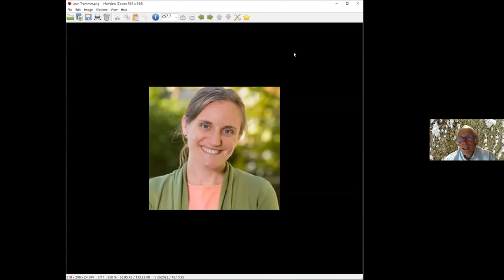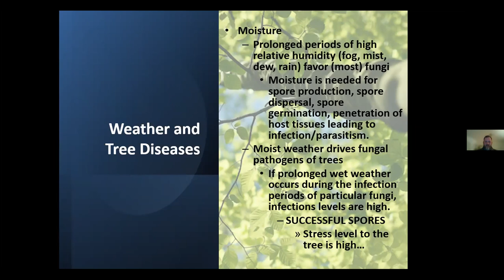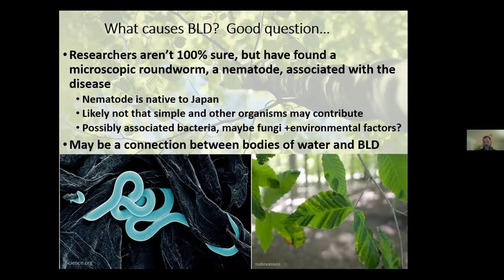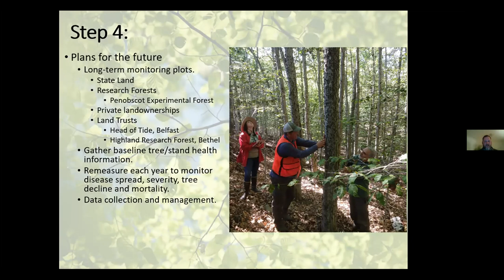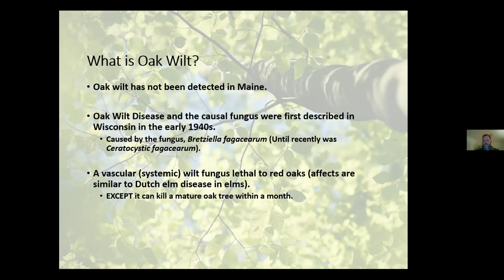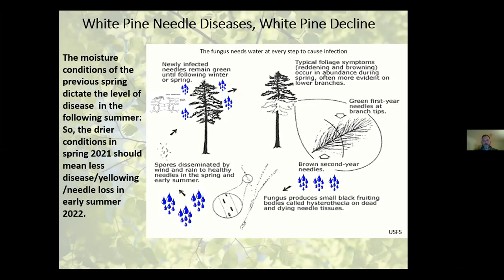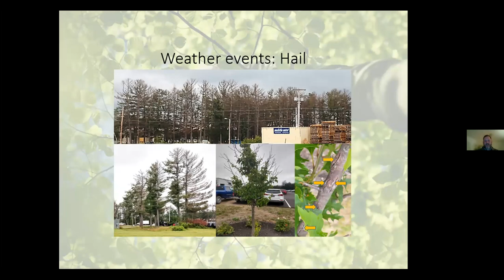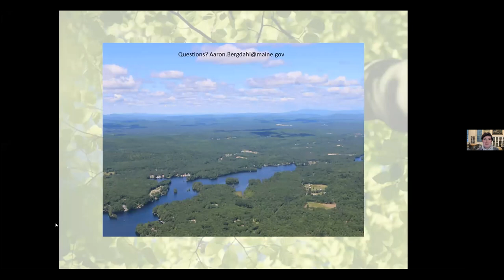Coastal Mountains Land Trust Series: Beech Leaf Disease and Other Pathogens Changing Maine's Forests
The Coastal Mountains Land Trust nature talk series with the Camden Public Library continues with an online presentation by Aaron Bergdahl, a Maine Forest Service Forest Pathologist. Bergdahl will provide an overview of current forest pathology conditions in Maine. Focusing on high-profile native and non-native forest diseases already present in Maine, as well as those not yet found in the state, the presentation will cover the general biology and management of forest diseases and their implications related to the future of forest health.

Aaron Bergdahl has been the staff forest pathologist with the Maine Forest Service since 2016. Originally from Vermont, he came to Maine from North Dakota where he was the Forest Health Manager for the North Dakota Forest Service for 7 years. He also completed coursework toward a PhD in plant pathology at North Dakota State University. Previously, he lived in Finland where he earned a master’s degree in plant ecology with minors in zoology and genetics at the University of Oulu. Aaron is a father of three and enjoys spending time with his family in the outdoors, mushroom hunting, fishing, tending fruit trees and gardening.